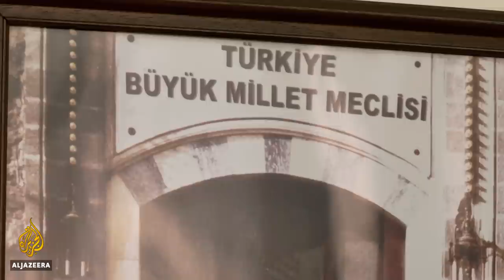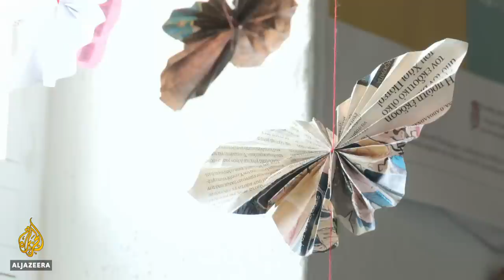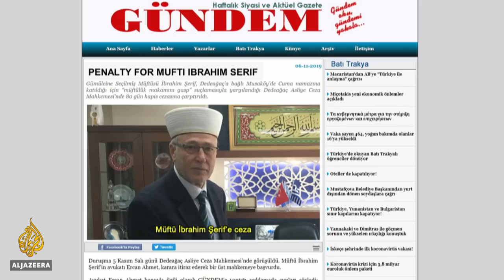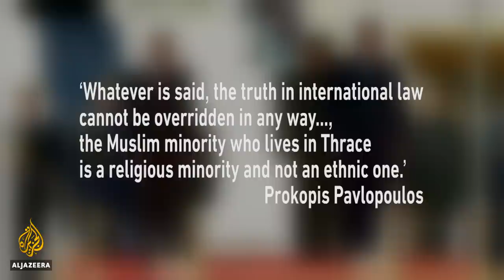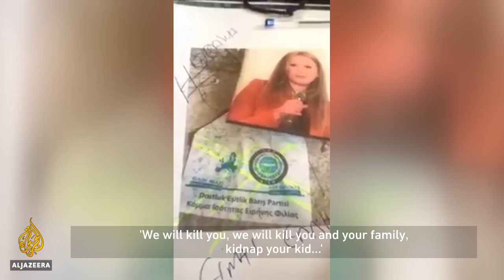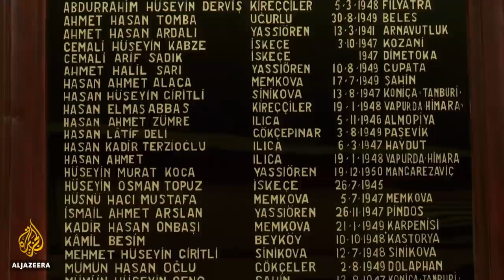Western Thrace, Contested Space: The Turks of northeast Greece | People and Power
Greece has a proud reputation as the birthplace of democracy, of government by the people, for the people.

But to the ethnic Turkish minority of Thrace in the country's northeast, who say they have suffered decades of discrimination from the state, that is not how it often seems.

We sent filmmaker Glenn Ellis to investigate.